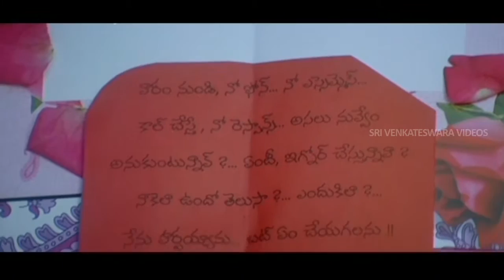Letha Vayasa Video Song || Ooha Chitram Movie || Vamsi Krishna, Kaveri || Jha Sri Venkateswara Vid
Ooha Chitram is a 2009 Telugu Film Story, Screenplay & Direction by Satya. Producer Was K Paidi Babu. Starring - Vamsi Krishna, Kaveri Jha, Jeeva, Giri Babu, Krishna Bhagawan, Surya, Babloo, Vijay and Others. The Music was composed by Siva R Nandigam. Category Action & Adventure Faith and Spirituality Indian Cinema.